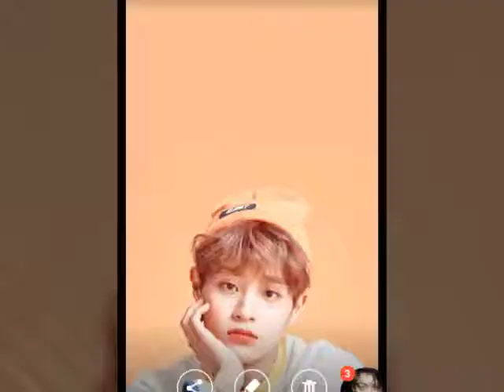Lee daehwi pictures in video